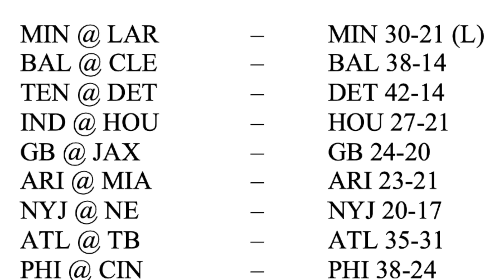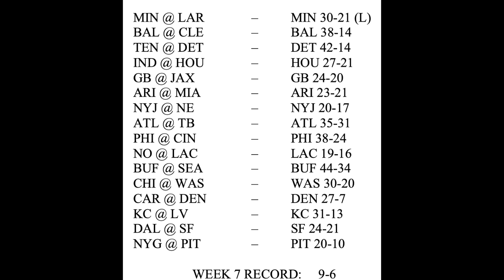WEEK 8 NFL PREVIEW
You fuckers think you're better than me just because my wife sleeps with other men? Well you're not!